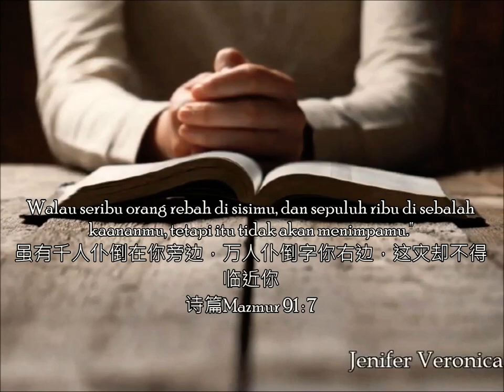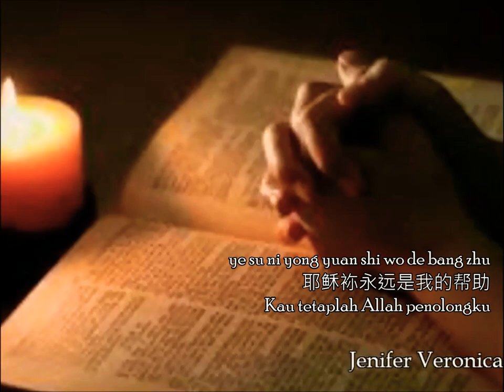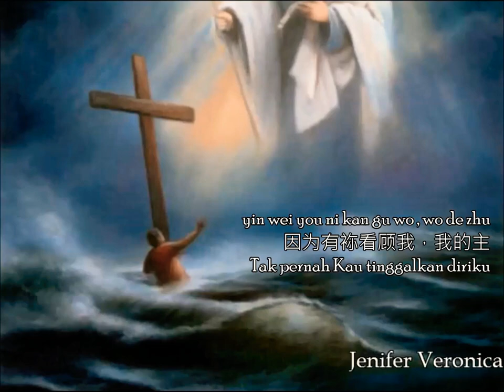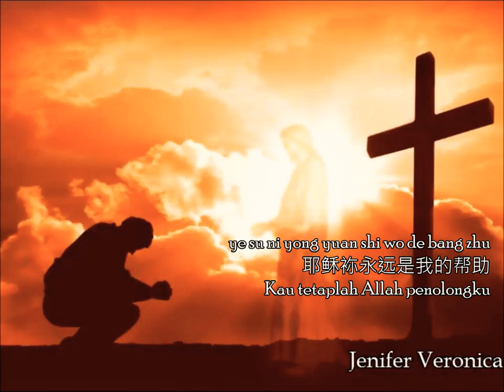Walau Seribu Rebah 永远看顾 COVER Lagu Rohani versi Mandarin - Oriental Worship (Jenifer Veronica)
FULL ALBUM AUDIO ONLY 🔊 :
Daftar Lagu 👇👇
1. Betapa Hatiku Berterimakasih 我的心属于祢
2. Engkaulah Perisaiku祢是我的盾牌
3. Satu-satunya Yang Kuandalkan 我唯一的依靠
4. Kuperlu Kau Tuhan 我需要耶稣
5.Nyatakan KasihNya 活出爱
6.Ajaib Kau Yesus 奇妙的耶稣
7.Ku Nyanyi Haleluya 我歌唱哈利路亚
8. Jalan Tuhan 神的道路
9. Hati S'bagai Hamba 一颗谦卑的心
10.Bunga Bakung Yang Dilembah 山谷中的百合花

Daftar Lagu 👇👇
1. Kutetap Setia 衷心到永远
2. Saya Mau Iring Yesus 我要永远跟随耶稣
3. Jangan Pernah Menyerah 无论如何别放弃
4. Ada Satu Sobatku 耶稣是我最信实的朋友
5. Engkaulah S'galanya 祢是我的一切
6. Kasih Pasti Lemah Lembut 爱是恒久温柔的心
7. MenyenangkanMu 我愿成为主祢的喜乐
8. Kemurahan Tuhan 上帝的恩惠
9.Kar'na SalibMu 因祢的十架
10. S'bab Dia Hidup 因祂活着。
11. Beautiful Savior 荣美的救主

Daftar Lagu 👇👇
1. Mujizat Itu Nyata 奇迹会降临
2.Tuhan Yesus Setia 耶稣是信实的主
3.Sampai Akhir Hidupku 这一生年日
4.Hati Hamba 追求跟随
5. Kuberharap KepadaMu 祢是我生命的力量
6. Tuhan Menetapkan Langkah Langkah Orang 义人所有的道路
7. Bagi Tuhan Tak Ada Yang Mustahil 在神没有难成的事
8. Aku Percaya 我相信
9. Oleh Kuasa DarahMu 祢大能与宝血
10.Berkat Anak Cucu 蒙福的子孙

Daftar Lagu 👇👇
1. Tak Ku Tau Kan Hari Esok 我知谁掌管明天
2.Walau Seribu Rebah 永远看顾
3. Ku Mau Cinta Yesus 永远爱耶稣
4.Kasih Allahku Sungguh Tlah Terbukti 因为上帝的爱何等伟大
5.Kalau Bunyi Sangkakala 当点名时
6. BersamaMu 与祢同行
7. Kekuatan dihidupku 我生命之中的力量
8. Mampirlah Dengar Doaku 求主施恩
9.Tuhan Yang Bela 神会保护你
10. Dengan Gambus dan Kecapi 用鼓瑟弹琴赞美祂

Daftar Lagu 👇👇
1. Mengikut Yesus Keputusanku 我已经决定要跟随耶稣
2. Lingkupiku 安静
3. Allah Peduli 上帝在乎我
4.Dia Hanya Sejauh Doa 主必垂听我的每个祈求
5.S'gala Puji Syukur 一切歌颂赞美
6. Dalam Lindungan Allah (Mazmur 91) 主是我避难所
7. Itu Nama Yang Indah 主耶稣基督的名
8.Karya Terbesar 最伟大的事
9. Yang Terutama Di Dalam Hidup Ini 我愿一生尊崇祢
10. Lebih Dari pemenang 胜过这世界

Lirik lagu 歌词：

Yong yuan kan gu
永远看顾
Walau seribu rebah

Wo cong lai bu ceng huai yi guo
我从来不曾怀疑过
Tiada pernah kuragukan

Dao di ni you duo me ai wo
到底祢有多么爱我
Kasih setiaMu ya Tuhan

Wo sheng mi li de mei yi fen zhong
我生命里的每一分钟
Setiap waktu dalam hidupku

Dou you ni kan gu zhe wo
都有祢看顾着我
Tak pernah Kau tinggalkan

Sui ran you shi hei an lin dao
虽然有时黑暗临到
Meski langit tampak suram

Sui ran you shi ju lang kuang feng
虽然有时巨浪狂风
Awan gelap pun menghadang

Dan wo xin yi ran man you ping an
但我心依然满有平安
Hadapi badan, lewati g'lombang

Dou you ni kan gu zhe wo, wo de zhu
都有祢看顾着我，我的主
Tak pernah Kau tinggalkan diriku

Bu guan qian mian dao lu you duo kun ku
不管前面道路有多困苦
Walau seribu rebah disisiku

Ye su ni yong yuan shi wo de bang zhu
耶稣祢永远是我的帮助
Kau tetaplah Allah penolongku

Zhi yao you ni zai wo sheng ming zhong yong yuan kan gu
只要有祢在我生命中永远看顾
Walau sepuluh ribu rebah dikananku

Wo bi neng yi lu yong gen sui wo de zhu
我必能一路永跟随我的主
Takkan ku goyah sbab Yesus sertaku